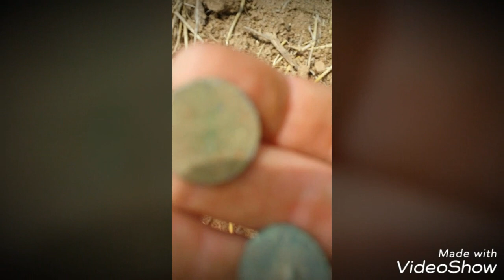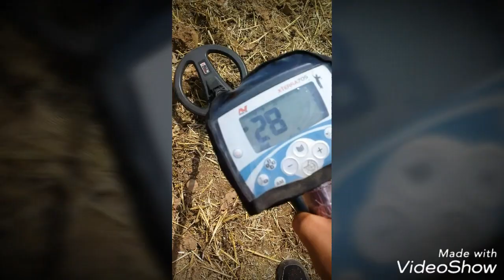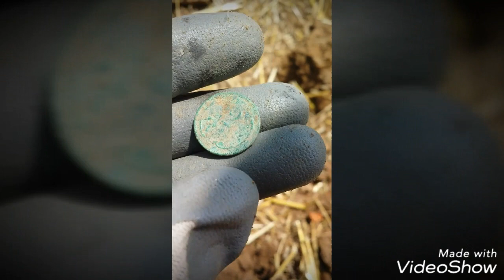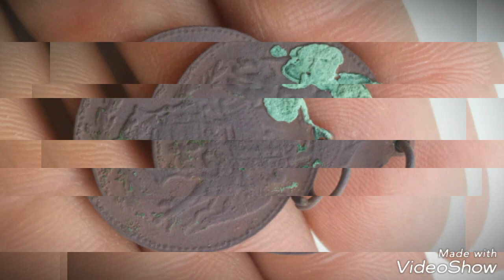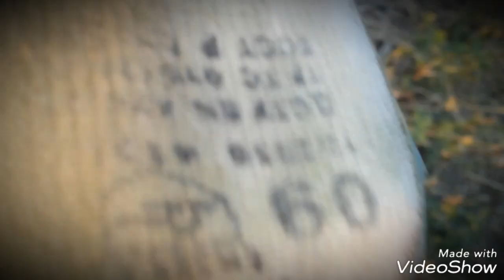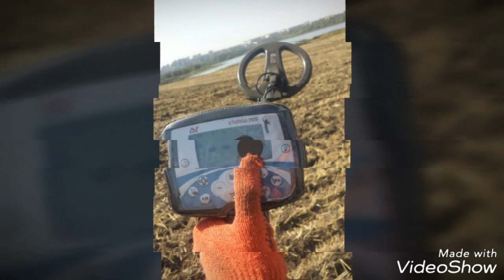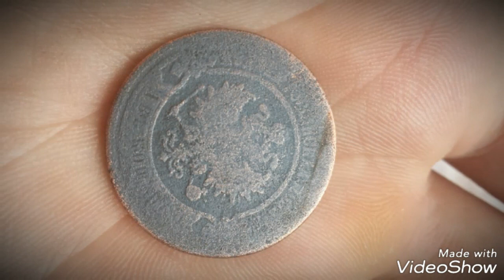Чудова збірка виходів."Срібло"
Гарні крайовиди, чудова атмосфера, та заряд адриналіну.. коли піднімаєш щось цінне: з великою історичною памяттю та ще якщо це монета***
Ото ж друзі не гайте часу, а гайда в ліс.
По справжньому насолоджуватись життям, та підтримувати свій фізичний і духовний стан.